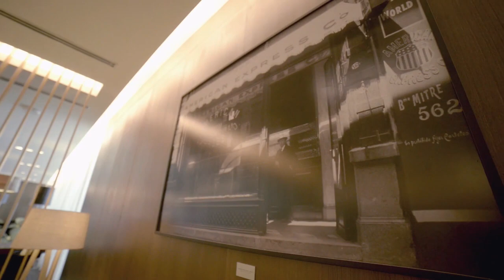Salón Vip American Express Ezeiza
Publicidad del salón Centurión American Express de Ezeiza, inaugurado en Enero del 2014. Ubicado en la terminal B, frente a la puerta 15, con acceso desde todas las terminales del aeropuerto